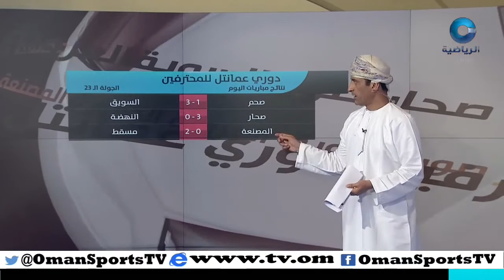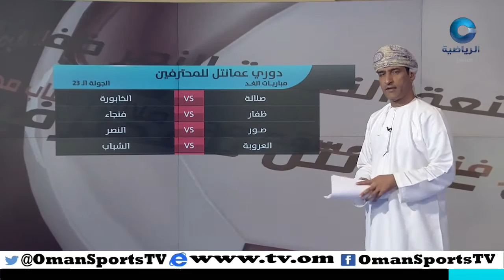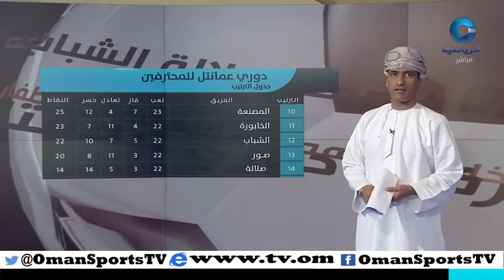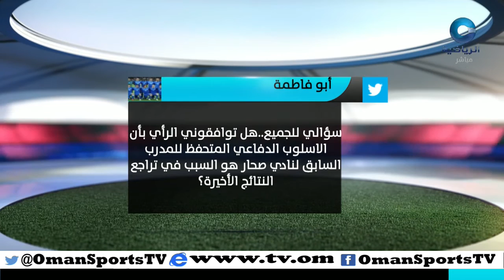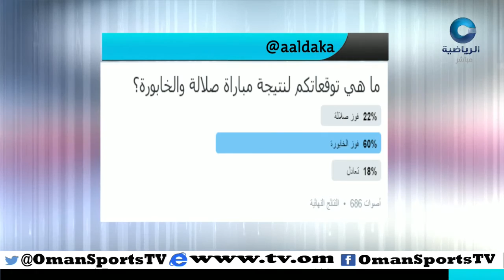الدكة | السبت 2 ابريل 2016م